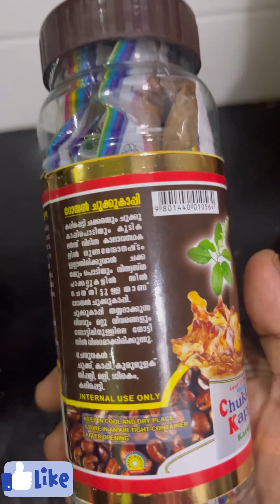chukku kappi | A cup of royal chukku kappi for a long time stimulation | Karippetty + chukkupodi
Chukkukappi | A cup of royal chukku Kappi for along time  stimulation |karippetty + chukkupodi